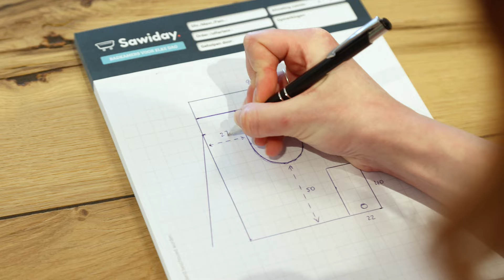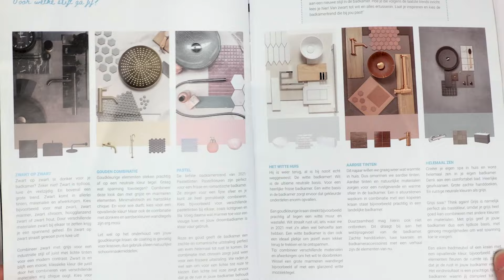Rénovation de toilettes ? Transformez vos WC classiques en un espace de luxe !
Envisagez-vous une rénovation de toilettes ? Qu'est-ce que la raison pour laquelle vous voulez  rénover vos toilettes ? Sont-elles obsolètes ou souhaitez-vous simplement rafraîchir leur style ? La conception de nouvelles toilettes implique de nombreuses décisions. Quelle disposition s’adapte le mieux à votre espace ? Quel design privilégier ? Quels produits intégrer pour une harmonie parfaite ? Les options sont nombreuses. Dans notre vidéo, Ylona vous oriente sur les aspects cruciaux à prendre en compte.

Pour plus d’informations sur la rénovation de vos toilettes ou pour puiser de l’inspiration, visitez l’un de nos showrooms ! Nos conseillers de vente sont à votre disposition pour vous guider vers les choix les plus judicieux. Prenez rendez-vous dès à présent

Des idées pour votre salle de bains. Sawiday vous aide à choisir la salle de bains qui vous va bien, aussi bien en ligne que dans nos magasins. Besoin de plus d’inspiration ? Visitez